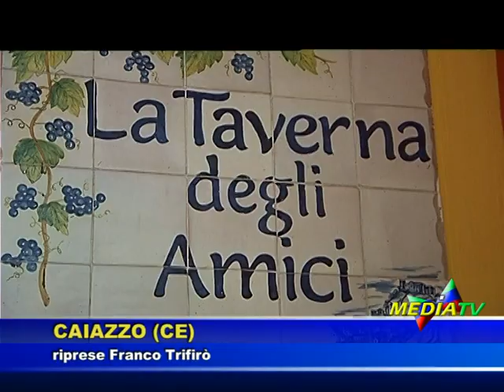CARNIVAL TO CAIAZZO: PARLANO GLI ORGANIZZATORI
CARNIVAL TO CAIAZZO alla Taverna degli Amici: MARTEDI' 4 MARZO ALLE ORE 21 BALLO IN MASCHERA CON DJ, VOCALIST E CENA-DEGUSTAZIONE.
OSPITE D'ONORE INES RODRIGUEZ. Quali obiettivi intendono perseguire gli organizzatori con questa serata? Ne abbiamo parlato con Giuseppe Dello Stritto (Ristorante Villa Rossella), Armando Bruno (Bar Campania) e il dj GIUSEPPE VALENTINO.
MEDIATV è un'emittente interregionale. Puoi infatti seguirci in tutta la Campania e in Molise, ai canali del digitale terrestre 86 e 612. Inoltre puoi collegarti con il tuo pc all'indirizzo internet da ogni parte del mondo!